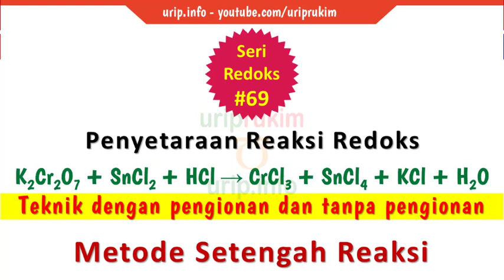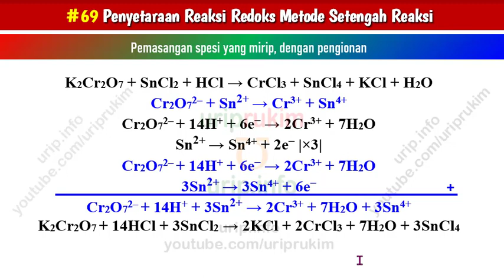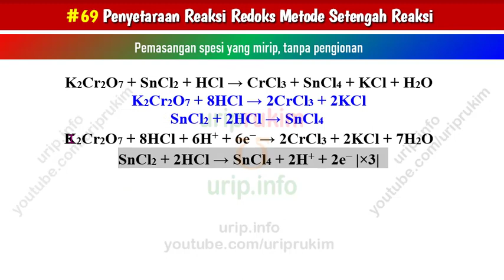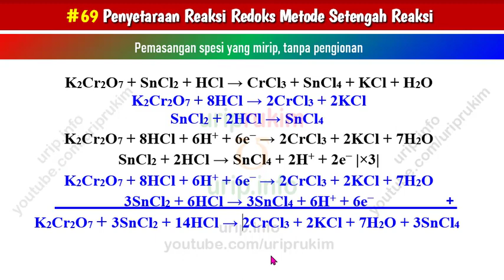Metode IE/SR, Penyetaraan #69: K2Cr2O7 + SnCl2 + HCl → CrCl3 + SnCl4 + KCl + H2O (suasana asam)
Tidak perlu tahu bilangan oksidasi.
Penyetaraan reaksi molekuler: K2Cr2O7 + SnCl2 + HCl → CrCl3 + SnCl4 + KCl + H2O  (suasana asam) menggunakan metode ion elektron/setengah reaksi (IE/SR).
Reaksi setara: K2Cr2O7 + 3SnCl2 + 14HCl → 2CrCl3 + 2KCl + 7H2O + 3SnCl4
Metode ini dilakukan melalui teknik dengan pengionan dan tanpa pengionan.

Selengkapnya boleh disimak di weblog urip.info:
1.
Seri Tutorial Penyetaraan Reaksi Redoks Suasana Basa dengan Metode Ion-Elektron/Setengah Reaksi Secara Lazim

2.
Seri Tutorial Penyetaraan Reaksi Redoks Suasana Asam dengan Metode Ion-Elektron/Setengah Reaksi Secara Lazim

3.
Seri Tutorial Penyetaraan Reaksi Redoks Suasana Basa dengan Metode Perubahan Bilangan Oksidasi Secara Lazim

4.
Seri Tutorial Penyetaraan Reaksi Redoks Suasana Asam dengan Metode Perubahan Bilangan Oksidasi Secara Lazim

Ikuti playlist khusus penyetaraan reaksi redoks dengan berbagai metode yang sangat berbeda dengan metode lain namun relatif lebih mudah.